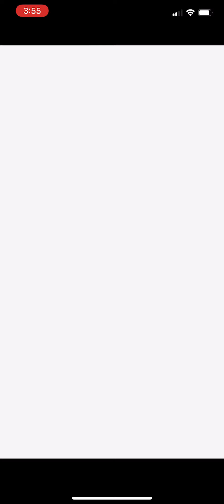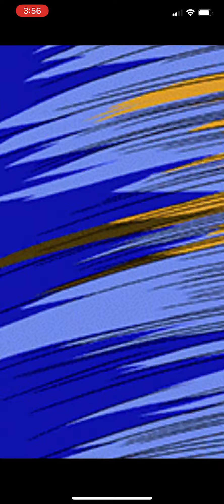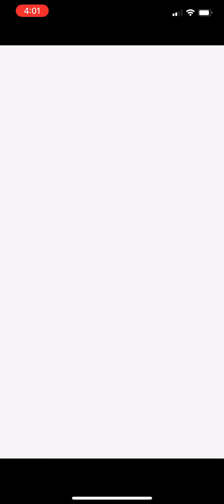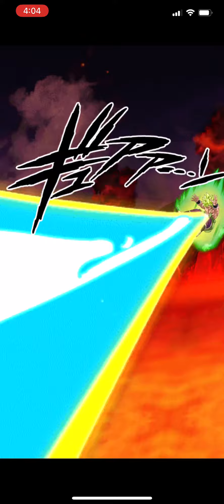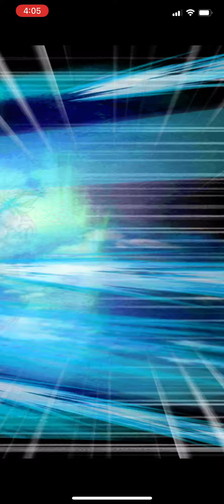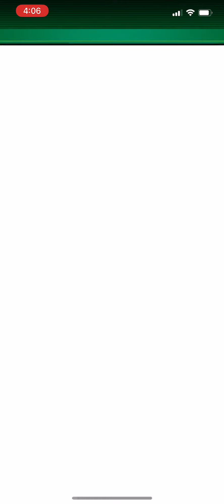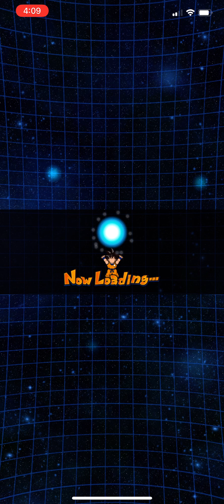【ドッカンバトル】究極のレッドゾーン 劇場版 VSブロリー クリア動画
※アクティブの演出設定切るのを忘れました。

ゴッドコンビ(リーダー、フレンド)
ゴッド悟空
4コンビ
悟空4
ゴジータ4
3周年ゴクベジ(体ゴジータ)

・1戦目 力属性
ATK低下無効、回避無効
・2戦目 技属性
デバフ無効、回避無効
・3戦目 力属性
通常ATK約30万、必殺ATK約80万
デバフ無効、回避無効、全体攻撃必殺
・4戦目 速属性
通常ATK約40万、必殺ATK約100万
デバフ無効、回避無効、1ターンに2回必殺

レッドゾーン劇場版 ラスボスのブロリーのクリア動画です。
最初から回避無効なので、回避頼りになるカリフラや身勝手が使えないのはもちろん、必殺反撃もできないので注意です。
1、2戦目から高火力で攻撃してくるのできついですが、ここでのアイテム使用は控えたいところです。
3戦目は即死級の必殺技を全体で撃ってくるので、先手で来たらほぼゲームオーバー確定です。ウイスは使ってますが、来ないように祈りましょう。
4戦目も高火力の必殺技を2回撃ってくるので受けれないキャラに来たら即死です。見極め要員でLR技ゴジータがいると少し安定すると思います。
とにかく3、4戦目がヤバいのでアクティブなどで素早く倒しましょう。
必殺反撃ができないので3戦目は必殺来たら終わり、4戦目は受けれないキャラに来たら終わりと特に運ゲー要素が強く、最難関と言えるステージです。